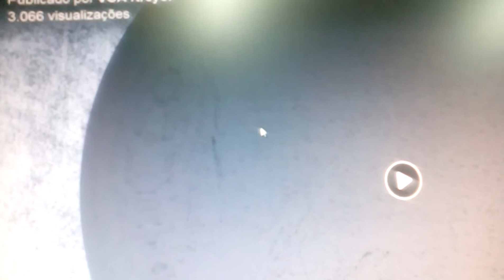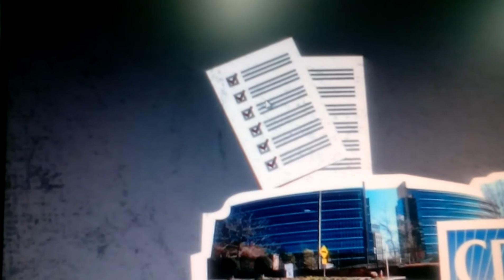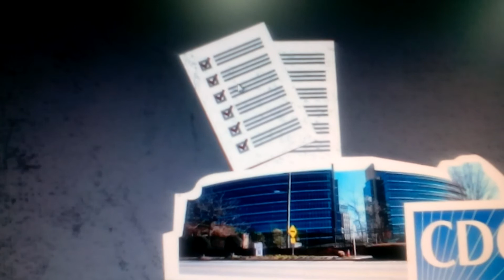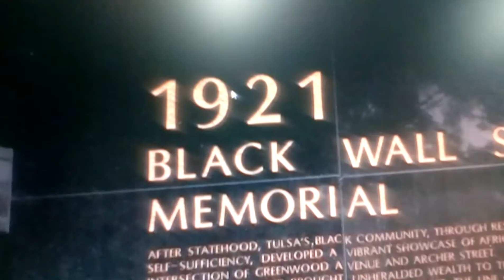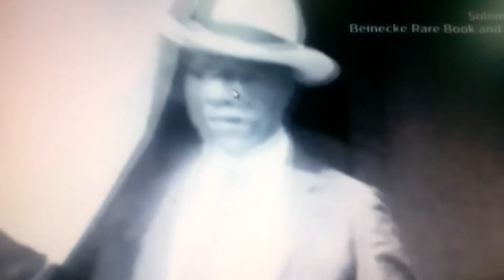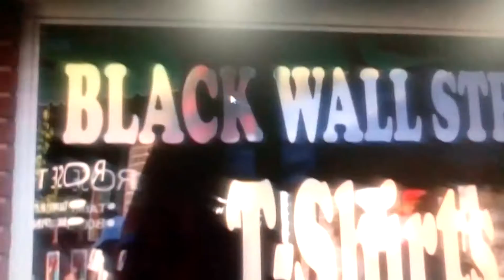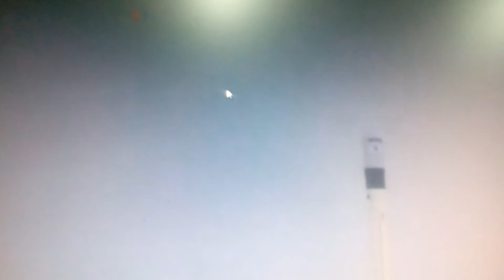YOUTUBE ESPIRITUALO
Joe Biden entre dans l'histoire des États-Unis et question état digence sanitaire de pandemie .C'est-à-dire cvd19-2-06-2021